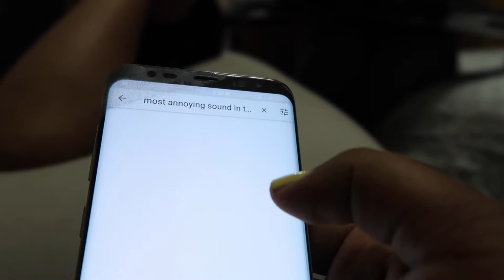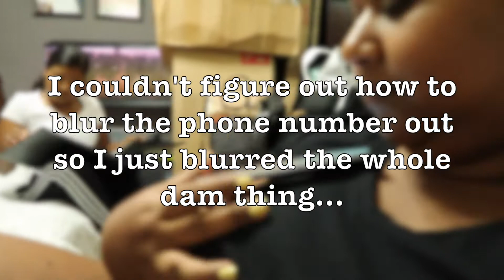Pranks on Pranks on Pranks!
one of our favorite things to do! it sucks i didn't record the really good pranks lol

My Gear:
Canon G7x Mark ii
Manfrotto Tripod